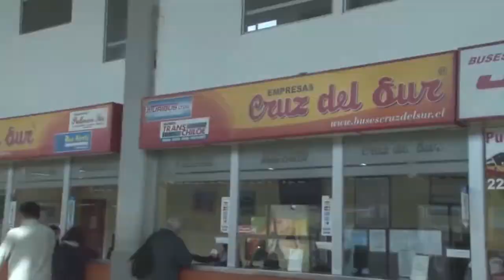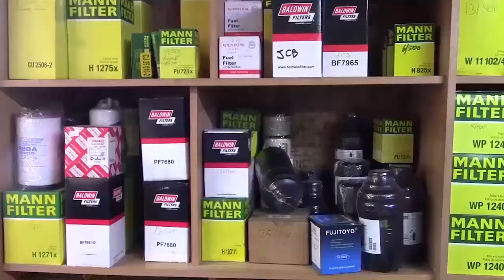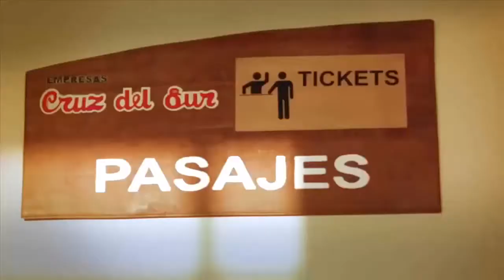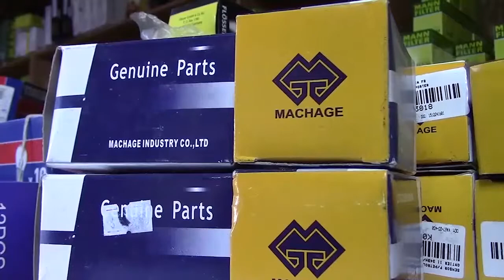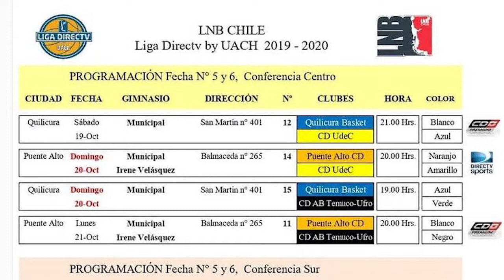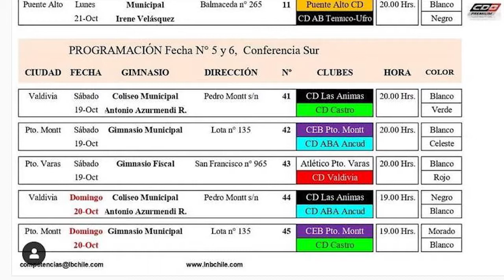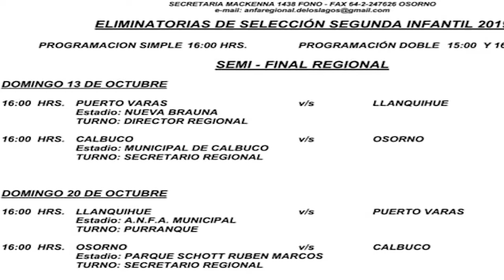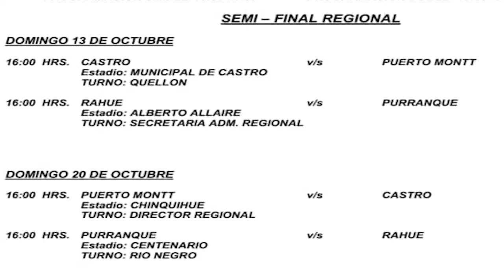CDS DEPORTES VIERNES 18 OCTUBRE